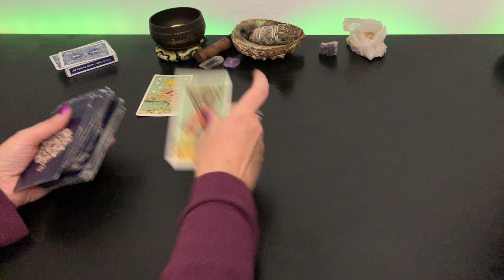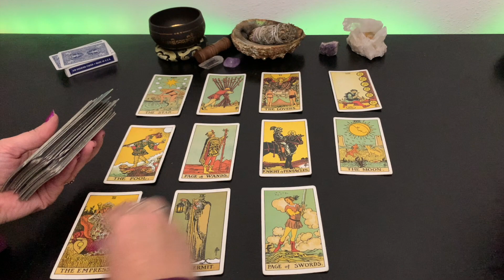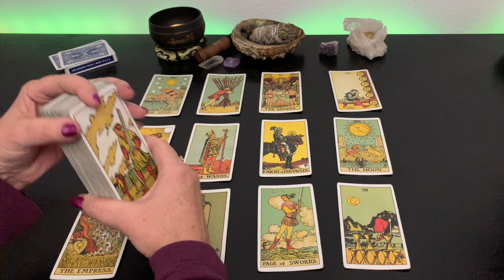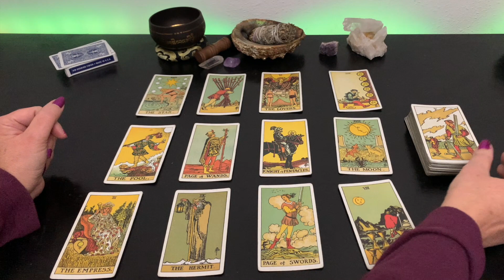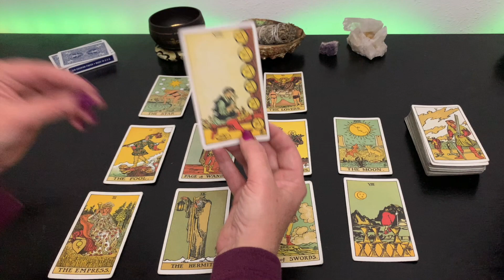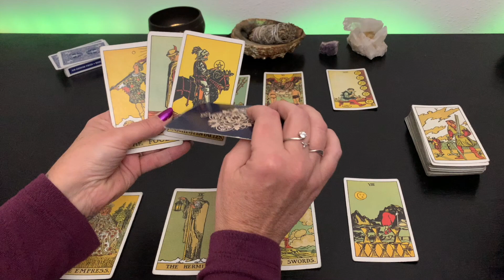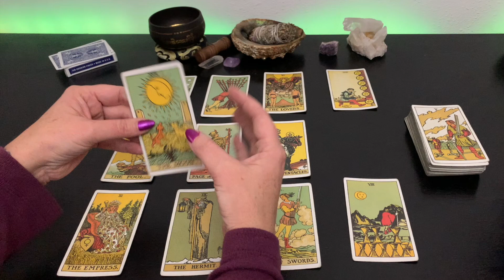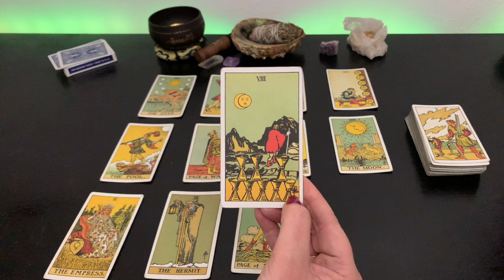SAGITTARIUS | YOU MOVE ABOVE ALL THIS | CREATIVE BLOCL IS LIFTED | FREEDOM TO ENJOY LOVE AND PASSION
ARE YOU READY FOR 2024? Your next few tarot-scope readings provide you with insight on what to expect in 2024. You will also get ideas on how to prepare. Get ready 2024 has a lot of wonderful surprises in store!

This reading is timeless and knows no bounds of labels. It will find you when you need or are ready to hear. This tarot reading is a small peace to your puzzle. Containing information you may find helpful on your journey. Spiritual Alchemy combines philosophy, spiritual and science. This is a general tarot reading based on intuition, star, planetary & moon placements.

HERE ARE A FEW OF MY MUST HAVES FOR YOUR NEW YEAR:

Organic Loose Tea Sampler- Black Tea, Green Tea, White Tea, Herbal Tea. Organic tea is a perfect treat for your body, mind and spirit. The ritual of preparing loose tea is a fantastic time to set intentions.

The Five Minute Journal, Gratitude Reflection & Manifestation. The simplest way to add a Five Minute Journal to your routine is place it where you are sure to see it. On the night stand, in the bathroom, in a back pack or near the coffee pot.

Aromatherapy, Shower Steamers with Essential Oils. Try a chakra cleansing shower. When entering the shower make the mental statement. “I intend to cleanse my energy.” Starting with your Crown Chakra. Envision a white healing light traveling through, cleansing and healing the chakra. Envision the light moving down to the Brow or Anna Chakra. Bring the cleansing and healing light to the chakra. Move the healing light down through the remainder of your chakras. Setting your intention and feeling the positive energy it what is important. Relax take in the refreshing sent of the shower steamer.

Stress Away Essential Oil Blend - Calming Scent. I like replacing perfume with essential oils. This is one of my all time favorites. Essential oils can be irritate skin. A little goes a long way. Use a carrier oil before applying. If placed on the wrist. The wrist can be gently rubbed together to warm the oil and activate sent.

The Tarot Deck use in this reading
ESP Test Deck

 Books you may find helpful.